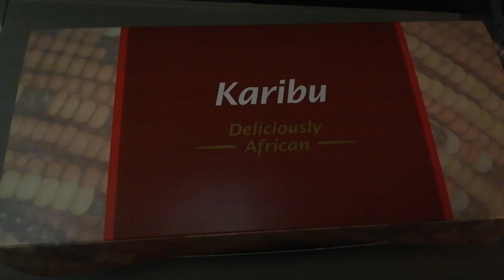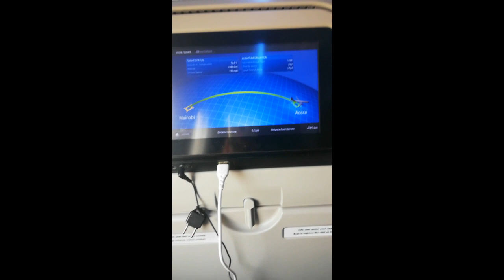Vlogtober Let's Catch A Flight To Freetown Sierra Leone|1st Vlog|Part 1|Sandra Shongwe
Hey Crew

This week we are making our first attempt at vlogging. It's a little messy but we will get better with time. My first travel to Freetown Sierra Leone.